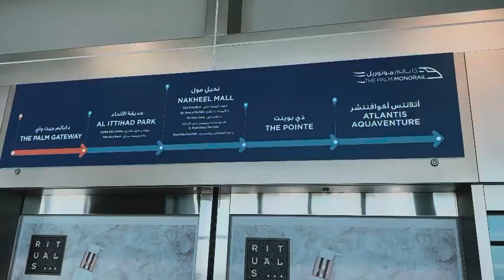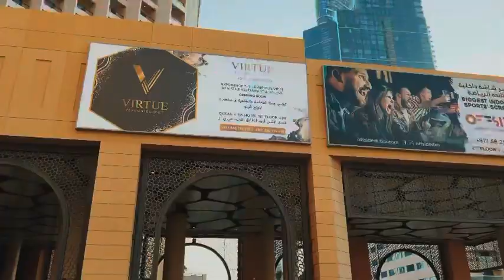DUBAI | EPISODE 6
I TRAVELLED TO DUBAI IN MONTH OF MARCH 2023, IN THIS EPISODE SHOWING SOME GLIMPS OF palmjumeirah, jumeirahbeach, atlantis & JOURNEY OF dubaimetro, dubaimarina tram & PALM monorail OF dubai.

The Dubai Tram (Arabic: ترام دبي) is a tramway located in Al Sufouh, Dubai, United Arab Emirates. It runs for 14.5 kilometers (9.0 mi) along Al Sufouh Road from Dubai Marina to the Palm Jumeirah and Al Sufouh. The tram connects with the DMCC and Sobha Realty stations of the Dubai Metro's Red Line, and two more stations are expected to connect with the tram in the future. The Dubai Tram is also connected with the monorail of the Palm Jumeirah at the entrance of the Palm from Sufouh Road.

If you think of TRAVEL you can contact MASTER TRAVELS for following services:

1.Hajj & Umrah
2.Holiday Packages (Intl. & Domestic)
3.Visa stamping
4.Bus/Train/Flight Tickets (Intl. & Domestic)
5.Passport
6.Forex Exchange
7.Job Abroad
8.Emigration Services
9.Document Attestation & Apostille.
10.Gamca medical
11. Saudi wakala
12. Dubai visa
13. Travel Insurances

MASTER TRAVELS
Trusted Since 2001